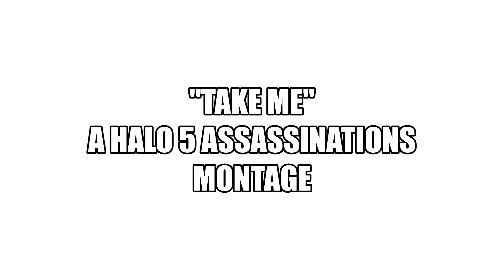"Take Me" Halo 5 Assassinations Montage